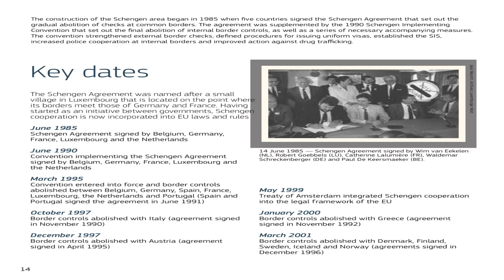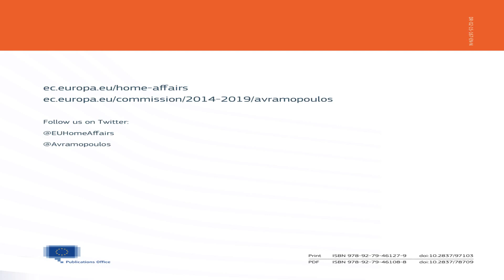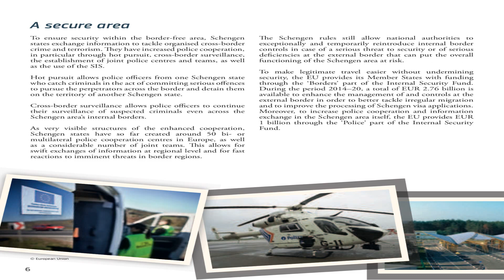Schengen Brochure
Once I have received your message and determined you are the proper owner of this content I will have it removed!